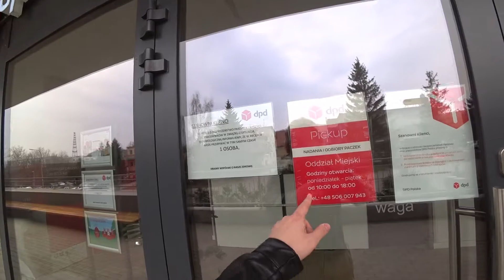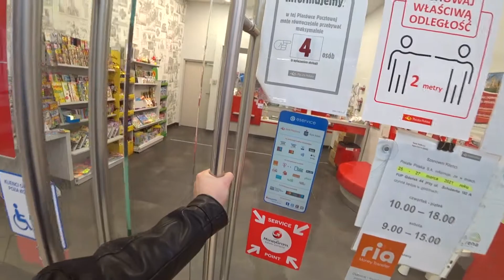Vlog 27.03.2021 / Очередной Локдаун /